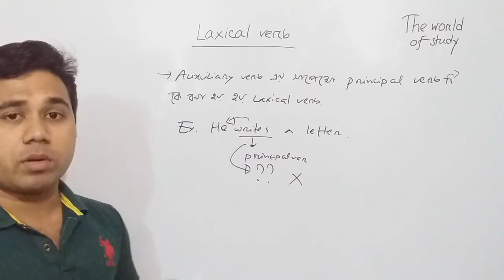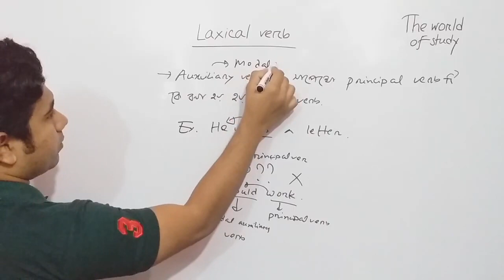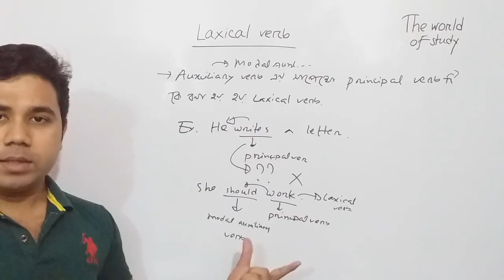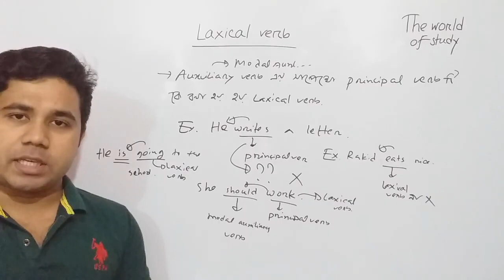Md Rezaul Islam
A lexical verb, often known as a major verb, is any verb other than auxiliary verbs that belongs to the open class of verbs in linguistics. Lexical verbs often express the meaning of an action, a situation, or another predicate. Auxiliary verbs, on the other hand, provide grammatical meaning. A lexical verb often serves as the subject of the verb phrase in a sentence. Copular, intransitive, transitive, ditransitive, and ambitransitive are the five categories into which lexical verbs are divided. The word "lexical" is used to describe the words in a language's lexicon, frequently to distinguish a content word from a function word.